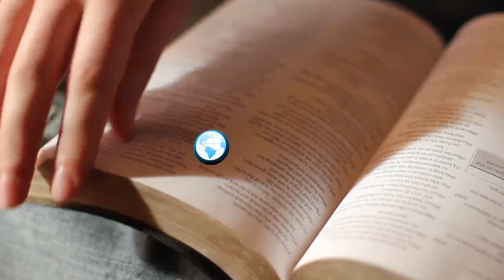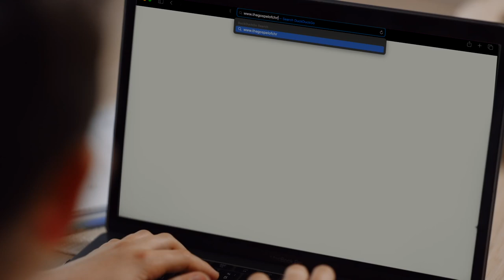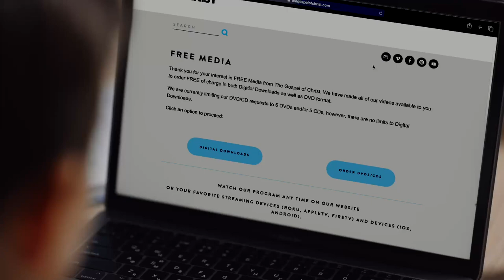Friend of Sinners - More About Jesus - The Gospel of Christ - MAJ 5